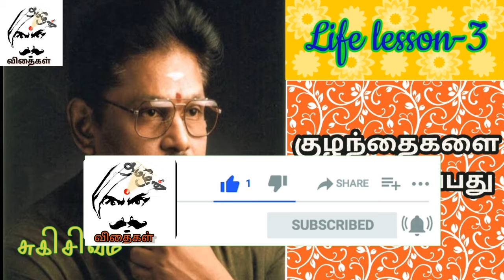சுகிசிவம்-Life Lesson-3. குழந்தைகளை எப்படி வழி நடத்துவது // Tamil motivation speech by sukisivam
sukisivam speech

motivation speech by sukisivam

Suki (Suhi / Sugi) Sivam is a popular orator and a scholar in Tamil. His motivational, religious and philosophical speeches are famous among Tamil Hindus. He hosts a TV show Indha naal iniya naal on Sun TV. He has also written numerous novels and is highly regarded in India and neighbouring countries.He was awarded the Kalaimamani award by the Indian state government for his contributions towards Tamil literature.His book,Vaazhthal Oru Kalai ("Living is an art"), deals with the subject of how to lead a better life, retaining our own ideologies and principles. The book Vaazhthal Oru Kalai may be similar to The Power of Now, by Eckhart Tole, though not as different and subjective as the later. His Guru is Pulavar Chidambaram Swaminathan, who was his Tamil teacher in Santhome Higher Secondary School.